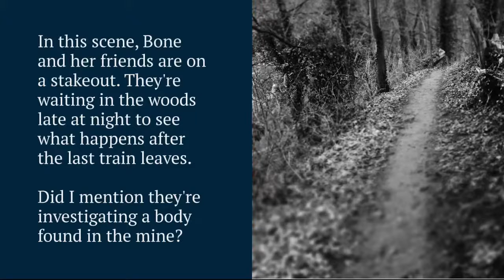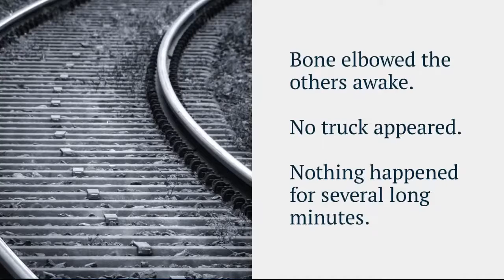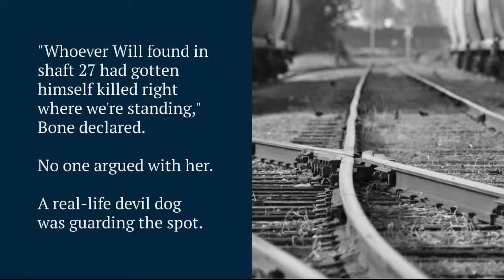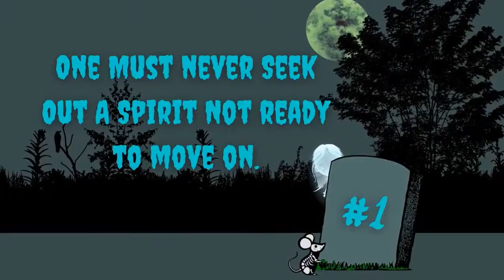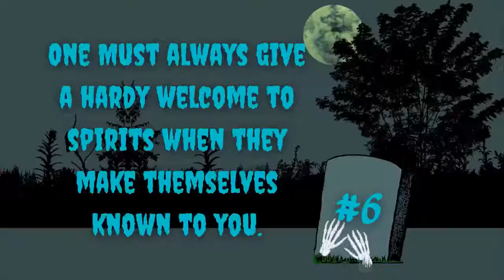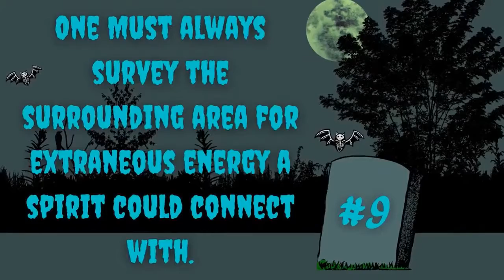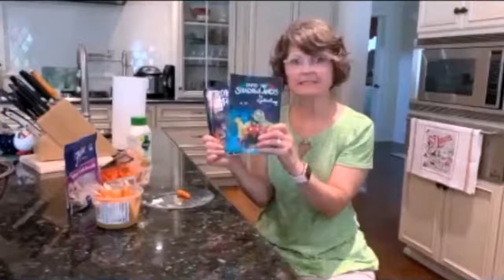Back-to-School Bash with Spooky Middle Grade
Join some of your favorite spooky middle grade authors for a LIVE back-to-school bash!!! Worried about zombies invading your school? Learn how to make your own zombie survival kit! We'll feature spooky snacks, crafts, stories and more!